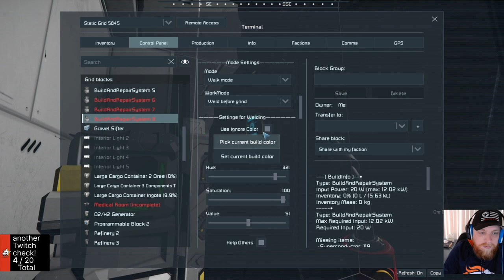Space Engineers Season 3 Episode 14: Our Defenses get Tested!